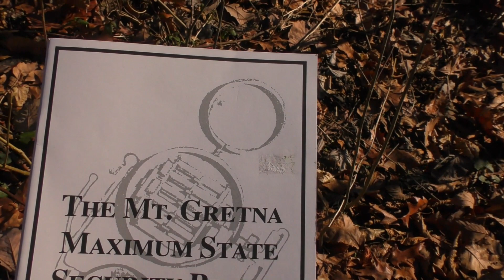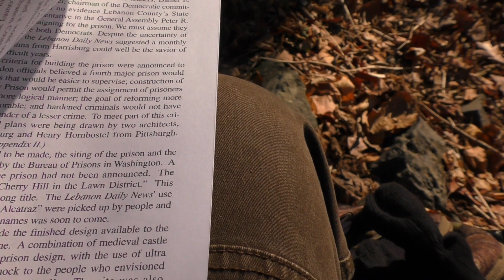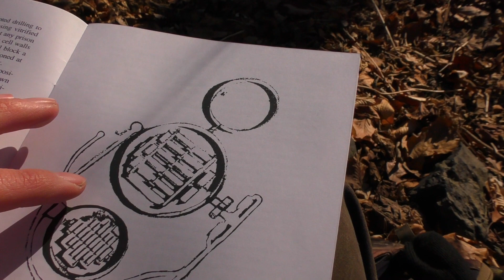The Prison That Never Was ~ Mt Gretna Maximum Security Prison